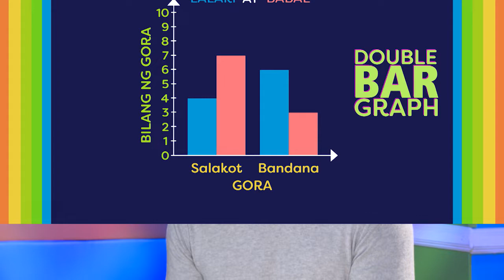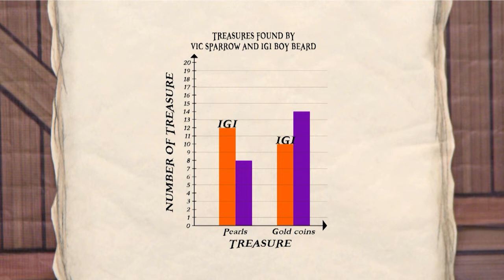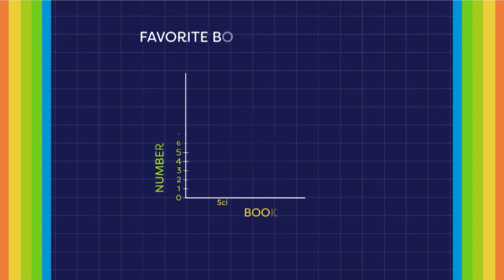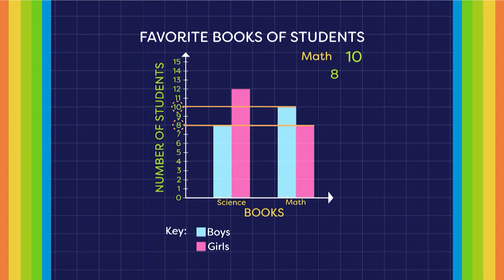Double Bar Graphs | MathDali Shorts | Grade 4 Math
MATHDALI Shorts: DOUBLE BAR GRAPHS - Grade 4 Math

In this episode, organizing data in tabular form, presenting them in a double horizontal or vertical bar graph, and interpreting
data presented in different kinds of bar graphs (vertical/horizontal) are discussed. This episode also shows solving routine
and non-routine problems using data presented in a double-bar graph, and drawing inferences based on data presented in a
double-bar graph.

5th Floor Benpres Bldg. Exchange Road corner Meralco Ave.